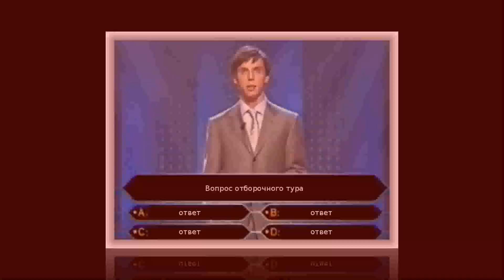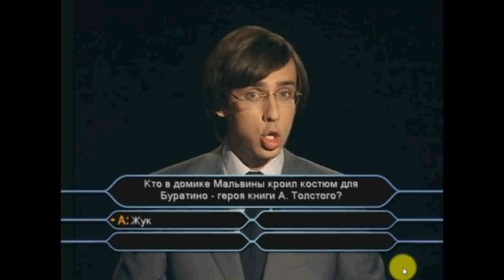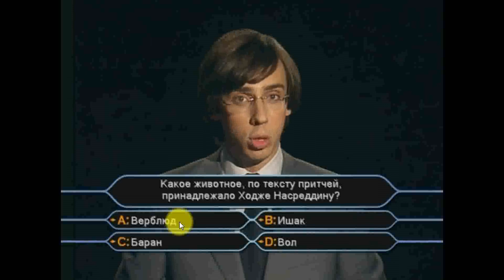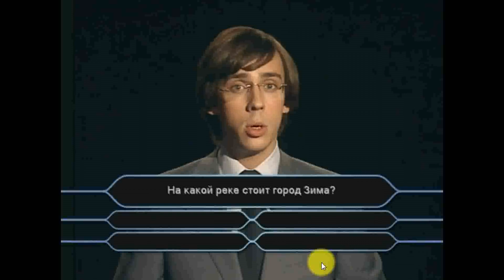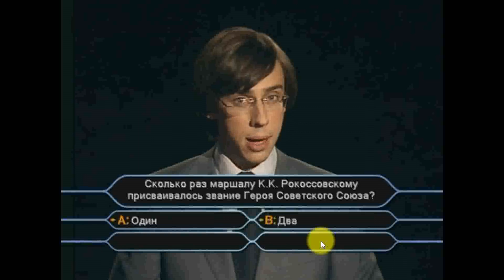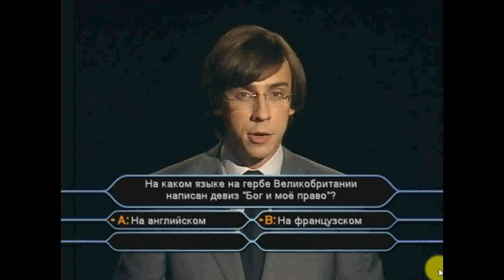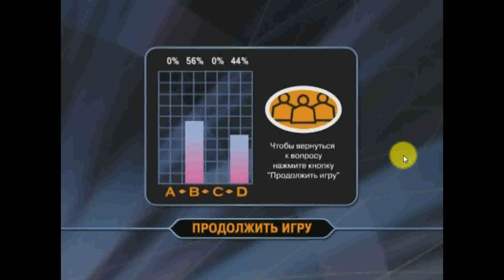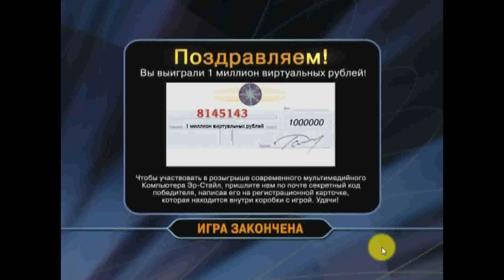Полное Прохождение Игры. Кто хочет стать миллионером с Максимом Галкиным? №3.Подборка. ПК Игры.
Ссылка на видео:
Об игре: Название: Кто хочет стать миллионером? с Максимом Галкиным (Интерактивный DVD)
Жанры: логическая
Язык Интерфейса: Русский
Год выпуска: 2005
Разработчик: Zoo Digital
Издатель: Новый Диск
Издатель в России: Новый Диск
Размер файла: 4,33 Гб
Вы мечтали попасть на шоу "Кто хочет стать миллионером?", но не знали, как это сделать? Теперь это реально - Максим Галкин и компания "Новый Диск" представляют виртуальную версию самой популярной телевикторины на DVD. Кресло игрока отныне всегда свободно для Вас; более того, Вы можете пригласить в игру своих друзей, потому что в виртуальном шоу могут состязаться одновременно от 1 до 4 участников. Для игры достаточно запустить диск, взять в руки пульт управления DVD-плеера и выбирать правильные ответы, следуя инструкциям Максима Галкина, который всё это время будет на Вашем экране. Как и в телевизионном шоу, Вы сможете воспользоваться подсказками друзей, 50х50 и помощью зала. Вас ждут тысячи различных вопросов с четырьмя вариантами ответов, интересные открытия и испытания, и - самое главное - Вы получите шанс выиграть настоящий приз, дойдя до суммы в 1 миллион виртуальных рублей! И всё это - с помощью домашнего DVD!
Управление: мышь.